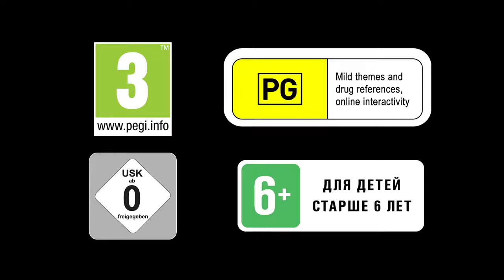Knowledge Is Power - Trailer de gameplay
Toutes les informations sur Knowledge Is Power sont disponibles sur PlayFrance